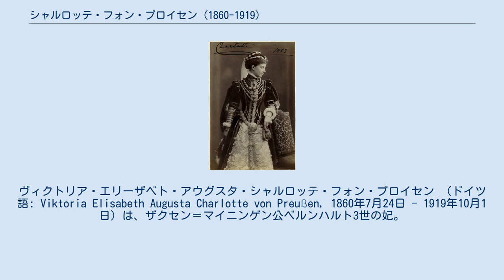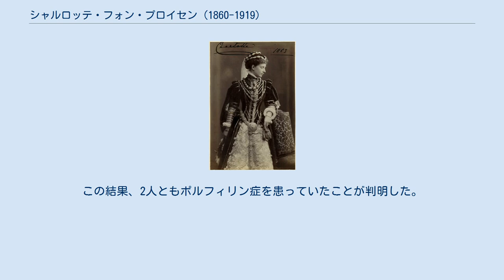シャルロッテ・フォン・プロイセン (1860-1919)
ヴィクトリア・エリーザベト・アウグスタ・シャルロッテ・フォン・プロイセン （ドイツ語: Viktoria Elisabeth Augusta Charlotte von Preußen, 1860年7月24日 - 1919年10月1日）は、ザクセン＝マイニンゲン公ベルンハルト3世の妃。
 後のドイツ皇帝フリードリヒ3世とその妃ヴィクトリアの長女（第2子）として、ポツダムで生まれた。
 幼少時代、シャルロッテは神経質かつ落ち着きのない性格で、しばしば爪を噛み、自分の服を引き裂いたりしていた。
母方の祖母にあたるイギリス女王ヴィクトリアは、母ヴィクトリア宛の手紙に『シャルロッテに、私が噛み癖を聞いてぞっとしていると話しなさい。
おばあさまは、不作法な女の子を好きではないと。
』と書いていた。
彼女はいったん注意されると手を背中に回して部屋の隅っこへ行くのだが、すぐにまた元の癖を始めるのだった。
彼女は自分の勉学にも無関心で、母ヴィクトリアを嘆かせた。
その代わり、彼女は祖父母であるヴィルヘルム1世と皇后アウグスタには非常に可愛がられ、すぐ上の兄ヴィルヘルムと仲良く育った。
 1876年、シャルロッテは又従兄にあたるザクセン＝マイニンゲン公子ベルンハルトと婚約し、1878年2月にベルリンで挙式した。
1879年5月に一人娘フェオドラを出産。
シャルロッテは家庭生活を投げ出し、ベルリン社交界での暮らしを好んだ。
フェオドラは、ベルリンで祖母ヴィクトリアの訪問なしでも、私領フリードリヒスホーフでも、複数の乳母や召使いたちの元で世話された。
彼女はこれを、自由思想の持ち主である母ヴィクトリアと不一致な、兄ヴィルヘルムと宰相オットー・フォン・ビスマルクの保守思想のせいにした。
 1914年、夫ベルンハルトが公位を継承。
しかし、公妃の時代は短かった。
第一次世界大戦敗戦後、夫は退位。
この頃、シャルロッテは不治の病に冒されており、1919年に回復しないままバーデン＝バーデンで死去した。
 近年、シャルロッテの遺体と長女フェオドラ（1945年に病を苦に自殺）の遺体が検査された。
この結果、2人ともポルフィリン症を患っていたことが判明した。
シャルロッテの母方の先祖である、イギリス王ジョージ3世からの遺伝と推察されている。